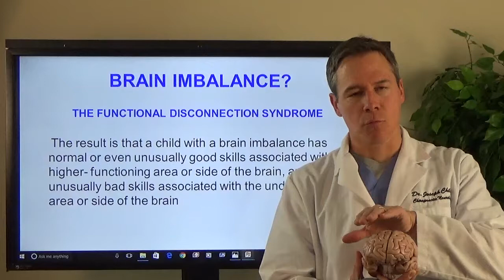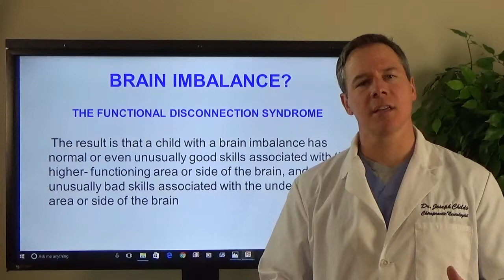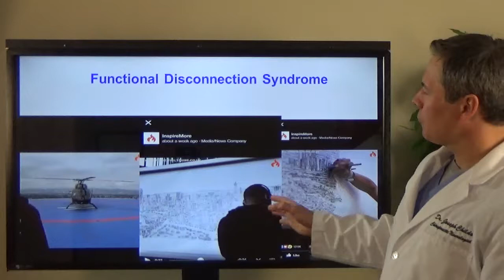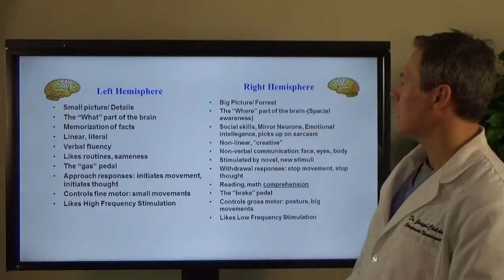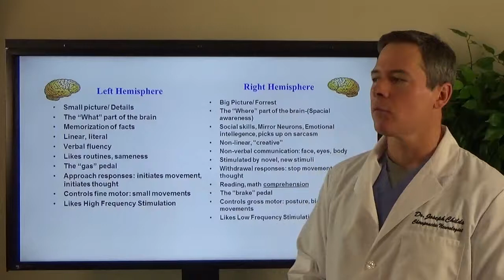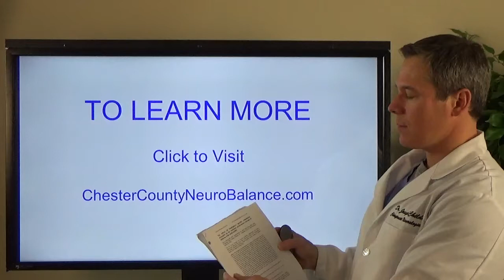Asperger's 2017 Video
Drug-free help for Asperger's patients,